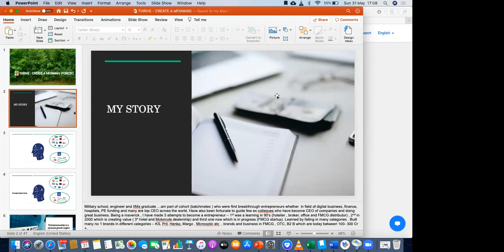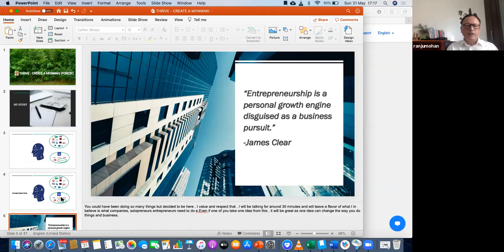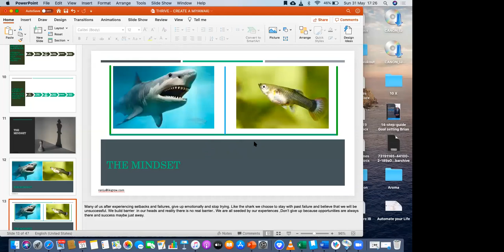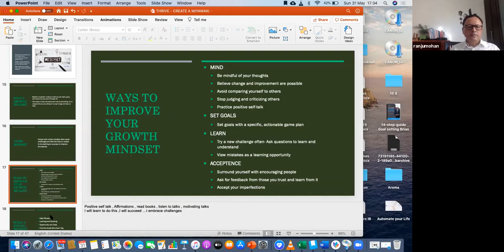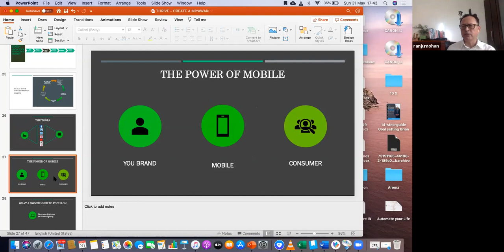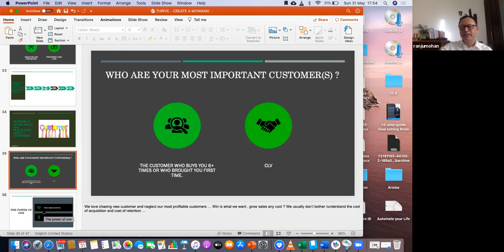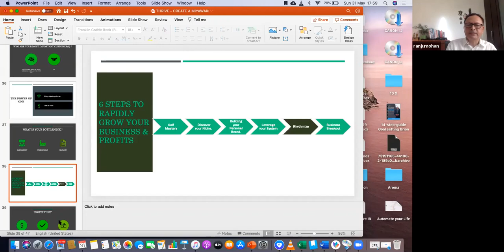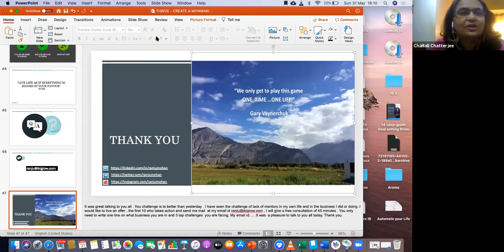Mr. Ranju Mohan at Webinar organized by WEE - Women Entrepreneurs Enclave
Guest Speaker Mr. Ranju Mohan Speaks on Topic: “Thrive in the New Normal”
Mr. Ranju Mohan is a post graduate from IIM Ahmedabad, Mentor & Growth Evangelist, Co-Founder of Ikigrow, FMCG Start-up, A  3 star hotel and he also
Owns motorcycle dealership. He has built Several No. 1 Brands and worked as CEO of multinational and Indian companies